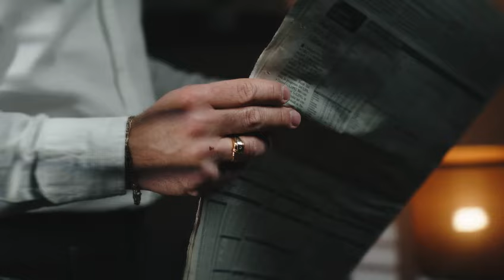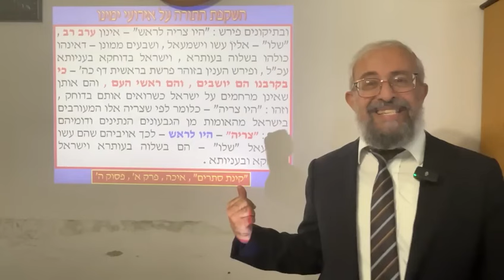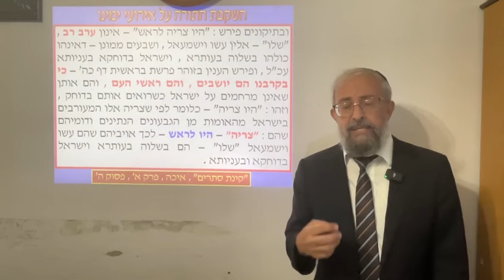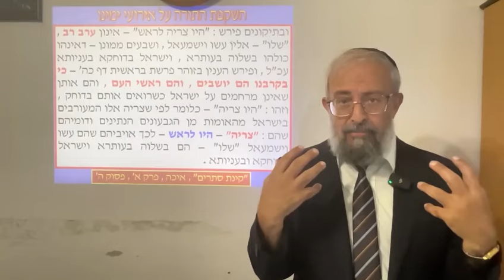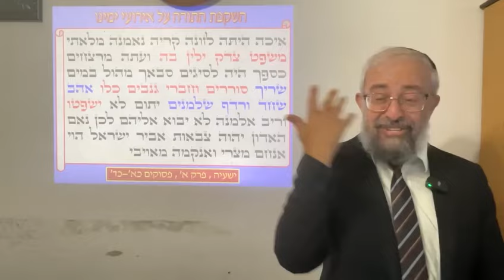נבואת הזוהר הקדוש שמתממשת לנגד עינינו על מערכת המשפט בדור האחרון - הרב ינון קלאזן שליט"א